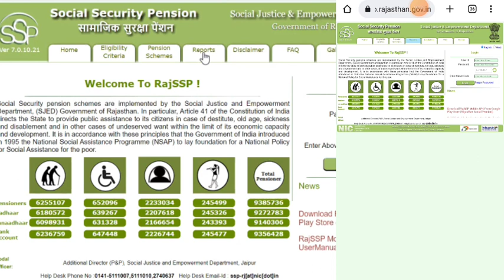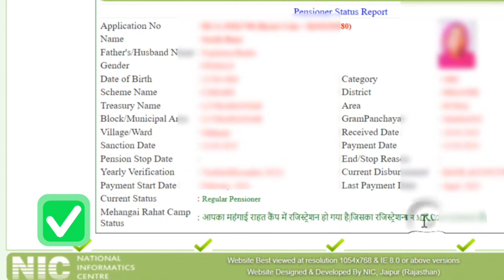1000 रुपये पेंशन आना शुरू।देखो 1000 हुई या नहीं।कहीं 500 या 750 ही तो नहीं हैं। जरुरी अपडेट।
widow pension
vidhwa pension yojana online apply
1000 pension scheme for women 2023
2500 old age pension
atal pension yojana
ashok gehlot
old pension scheme
Rajasthan_viklang_pension_yojana_2023
viklang pension
viklang pension yojana
viklang pension online apply
widow pension yojana

viklang pension
viklang pension online registation
how to apply viklang pension online
viklang pension online apply up 2022
ashok gehlot newsRajasthan Viklang Pension Yojana Online Apply
Viklang Pension Yojana Online Apply
राजस्थान विकलांग पेंशन योजना 2022
राजस्थान विकलांग पेंशन योजना 2023
राजस्थान विकलांग पेंशन योजना
1000 pension scheme for women 2023
1000 pension scheme
Rajasthan Viklang Pension Yojana Online Apply
राजस्थान विकलांग पेंशन
वृद्धावस्था पेंशन योजना आवेदन
Vridha Pension Yojana
वृद्धावस्था पेंशन योजना लिस्ट
विधवा पेंशन लिस्ट
राजस्थान वृद्धावस्था पेंशन दस्तावेज
वृद्धा पेंशन योजना राजस्थान
वृद्धावस्था पेंशन योजना राजस्थान ऑनलाइन आवेदन
पेंशन के लिए ऑनलाइन आवेदन कैसे करे
widow pension scheme form apply
widow pension scheme form
widow pension scheme apple online
widow pension scheme in rajasthan
widow pension scheme offline form
indira gandhi widow pension yojana
Rajasthan Disability Pension Scheme
Disabled Pension Scheme 2023
widow pension Yojana
Rajasthan Vridha Pension Yojana
1000 pension scheme for women 2023
1000 pension scheme for women 2023
2500 old age pension
Pension scheme latest news
old pension scheme news
viklang pension online
handicap pension apply online
Vridhavastha pension ke niyam
rajasthan pension yojana 2023
ashok gehlot
Rajasthan pension yojana
old pension schemes